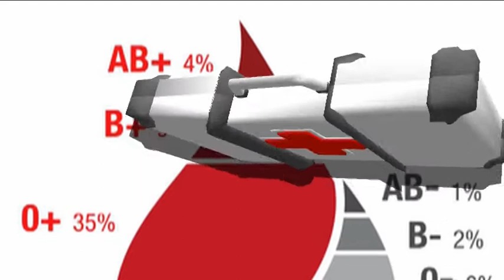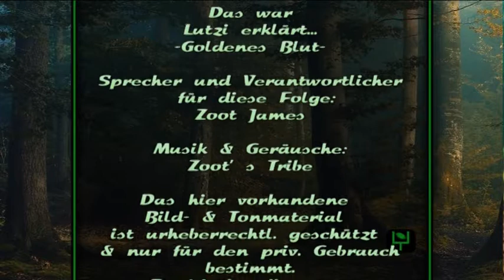Keduma -Lutzi erklärt... (STAFFEL 5, FOLGE 4) -Goldenes Blut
Blut kennt man; es ist der Saft des Leben' s. Doch GOLDENES Blut!? Sowas gibt es wirklich!? Was ist es genau und was macht es so goldig? Oder ist es am Ende gar nicht goldig, sondern lediglich selten? Fragen über Fragen. Wie gut, dass Lutzi auch hier wieder Rede und Antwort steht und uns nicht dumm sterben lässt.